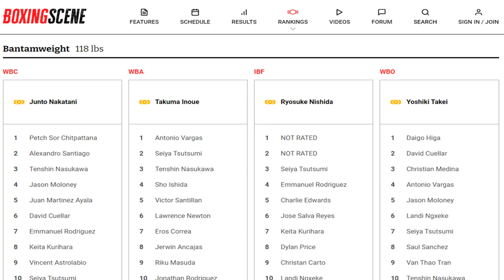NAOYA INOUE MEETS JUNTO NAKATANI IN VEGAS 2025 | Bob Arum Brings THE MONSTER to America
Naoya Inoue destroyed TJ Doheny, but what is next for The Monster? Will we finally get the showdown we've been waiting for against Junto Nakatani? Doc discusses!